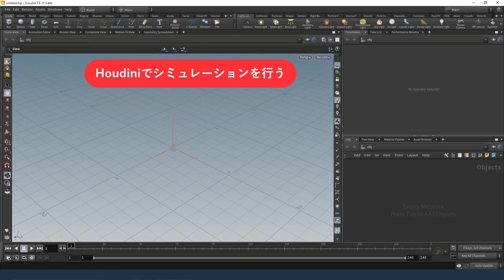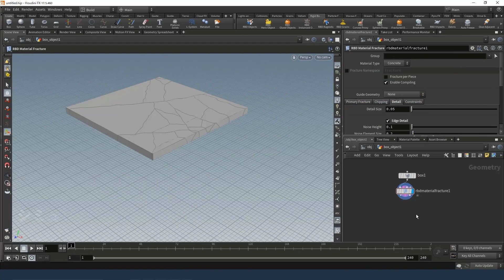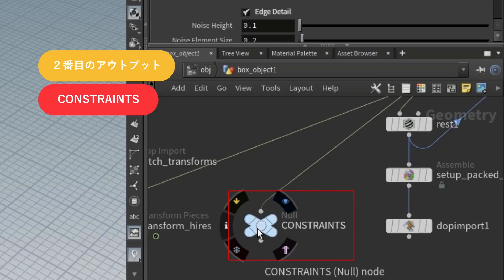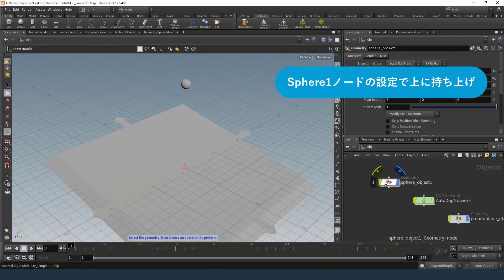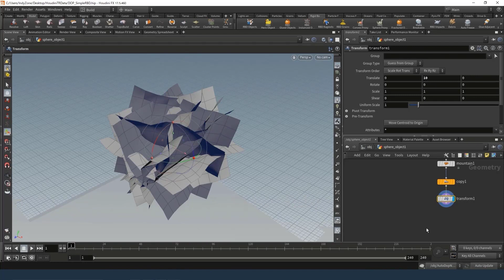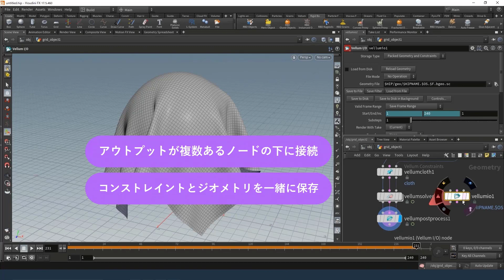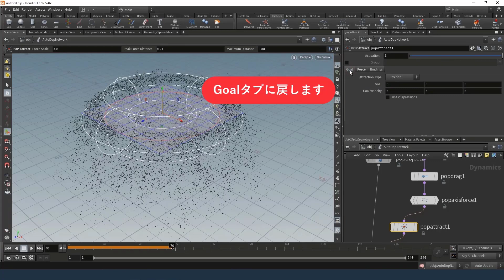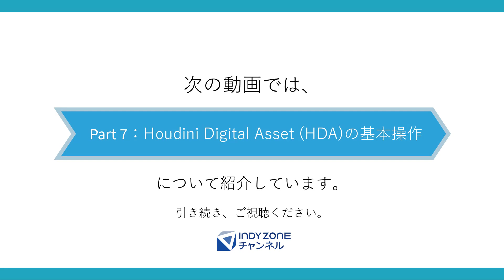Houdini17.5初級講座 Part6:Houdiniでの基本操作ダイナミクス編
こちらの動画では、Houdiniでのダイナミクスの作成として以下の内容をご紹介しています！
・シェルフツールについて
・板の破壊シミュレーション
・DOPネットワークについて
・RBD ジオメトリの割り方の例
・Vellum SOPを使用した簡単な設定例
・パーティクルダイナミクス
・パーティクル（ダイナミクス）の編集方法について